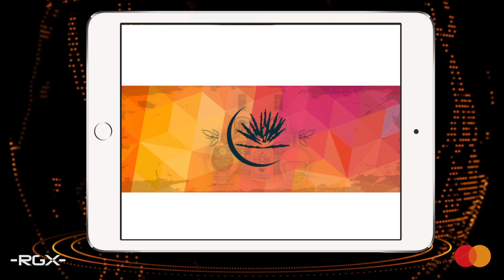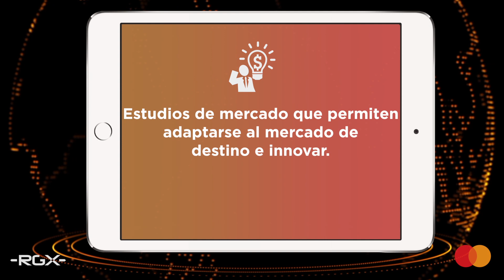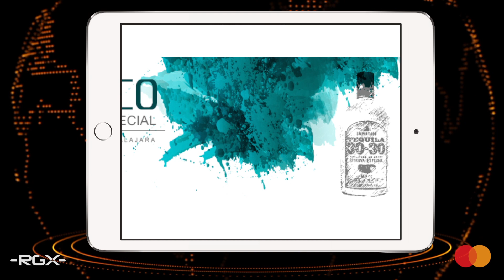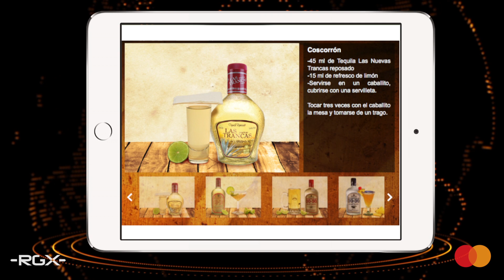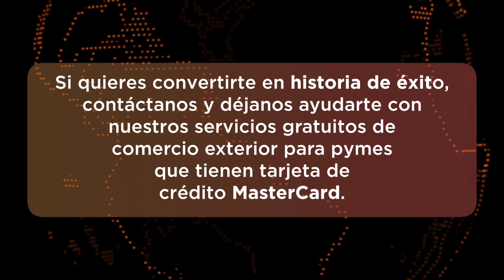Historias de Éxito: Agroindustrias Guadalajara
Alejandra Montes, gerente de comercio internacional, habla de las distintas estrategias de esta empresa productora de tequila, incluyendo el uso de los estudios de mercado que les ha permitido adaptarse a los distintos mercados de destino e innovar.